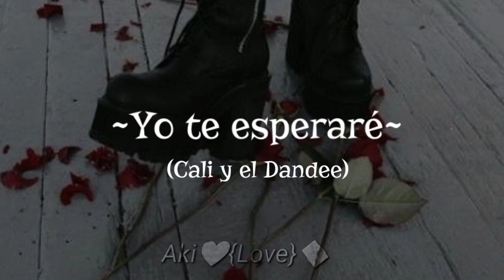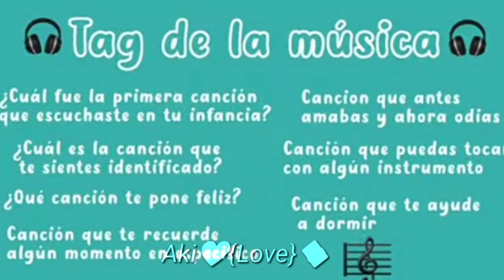★~Tag de la música~★MusicTagSully,💕✨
Canal de la creadora del Tag:@Lluviaღ

Perdonen por el Loquendo pero es que mi voz está ronca😔👊🏻 XD